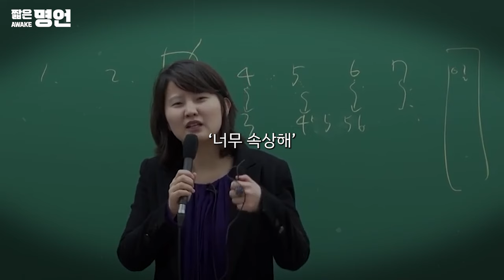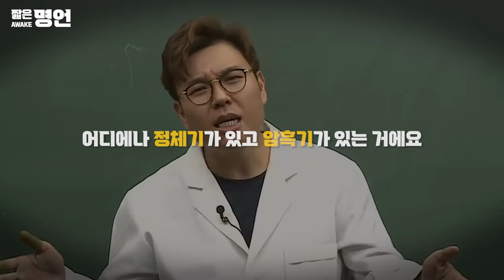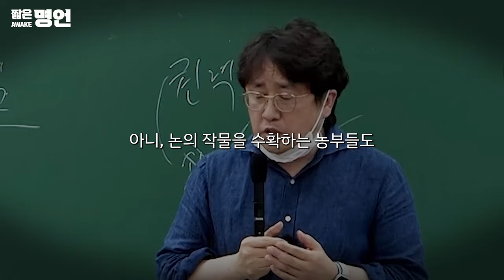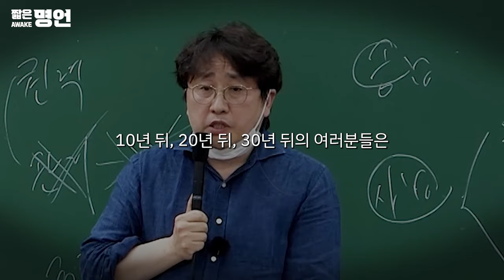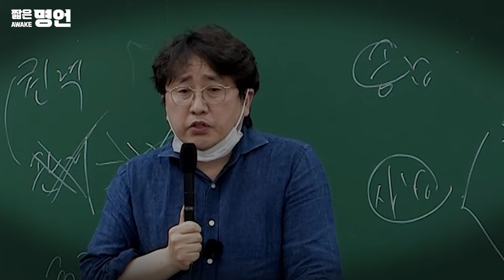포기하기 직전 당신이 봐야 할 영상(번아웃,슬럼프) | 동기부여 영상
지친 여러분을 응원합니다. 💬
조금만 더 힘냅시다. 화이팅🔥

🎤 스피커 정보
*박준철 *정승제 *오정화 *전효진 *